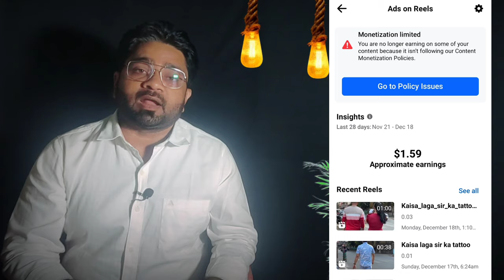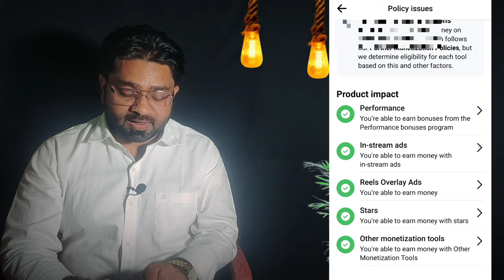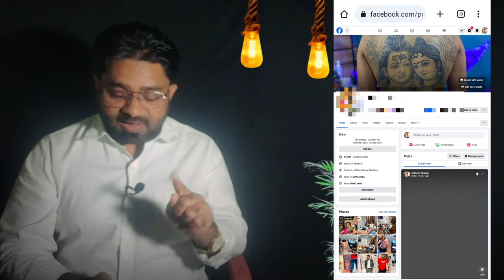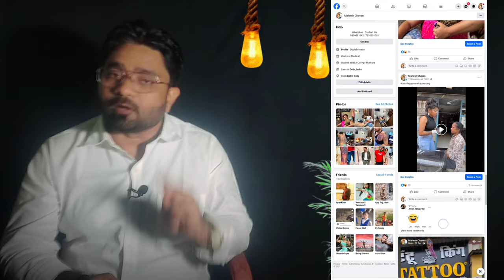How to solve monetization issue in Facebook | Profile | Monetization limited Problem Solve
( You're Quire's )

How to solve monetization issue in Facebook
Monetization limited Problem Solve
facebook monetization
Monetization limited facebook profile
Jamal tech support
Facebook copyright problem